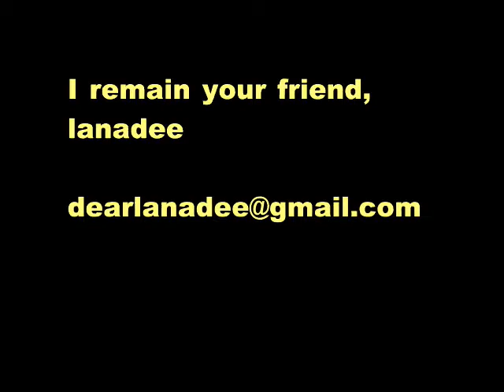Have Yourself A Merry Little Christmas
Christmas is the time to celebrate the birth of our Savior, Jesus Christ. It seems that this time of year people are more apt to put away their differences and remember their love for family friends and all of mankind.

While not a hymn, I felt this song might help you to enter this Christmas season with warm thoughts of yesteryear. A time with family and friends. A time to pray for peace throughout our world. Enjoy this season. It is afterall, the most wonderful time of the year. I remain your friend, lanadee